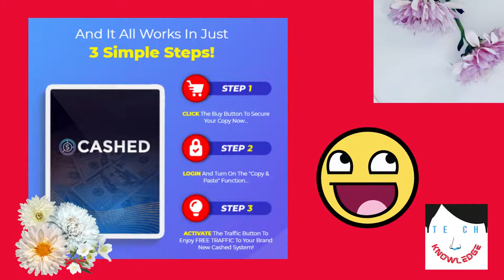Cashed Traffic & Profit App Review🛑Free Bonuses🛑 Builtin Free Traffic 🛑By Glynn Kosky-Warriorplus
ARE YOU ANXIOUSLY LOOKING FOR A POWERFUL SOLUTION THAT COULD HELP YOU TO REACH TO THE BEST RESULTS IN YOUR ONLINE BUSINESS TO GENERATE FREE BUYER TRAFFIC NOW, EVERY SINGLE DAY AND FOREVER, THEN CLICK THE